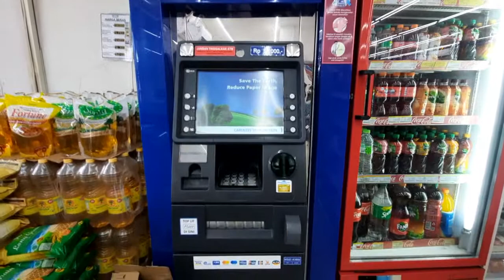atm bca indomaret H ipin raya 436u - MESIN ATM BCA